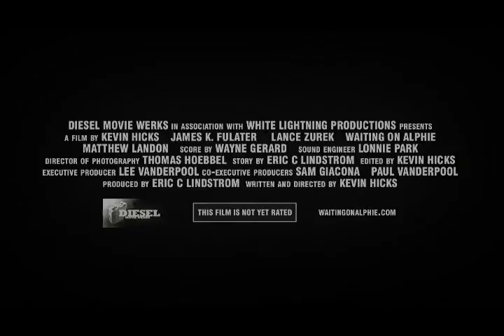Waiting on Alphie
Official trailer for the hitman film, "Waiting on Alphie"